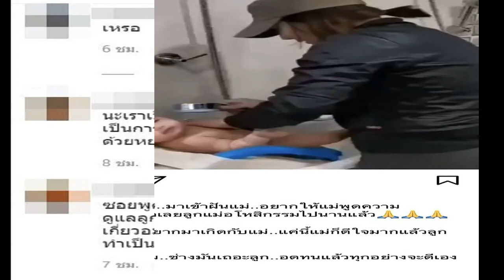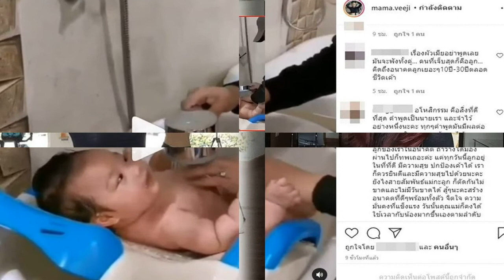ติ๊ก บิ๊กบราเธอร์ คิดถึงลูก จน น้องวีจิ มาเข้าฝัน อยากให้แม่พูดความจริงทั้งหมด